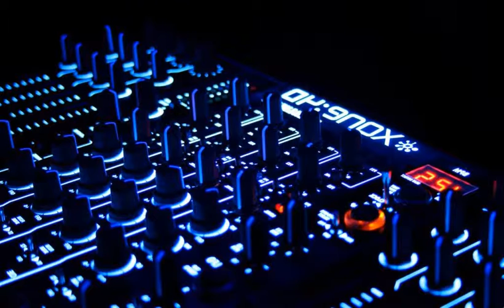Feel It Way Down (Taito Remix)